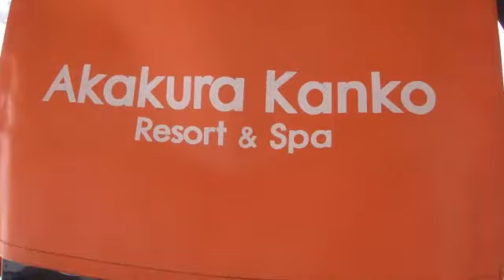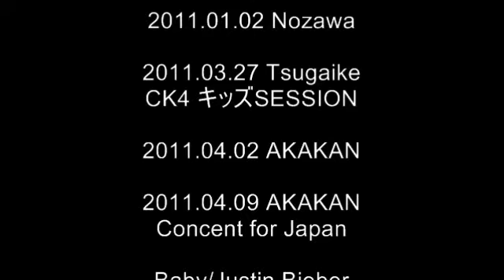2010-2011 NOZAWA,TSUGAIKE,AKAKAN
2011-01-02 NOZAWA,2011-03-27 TSUGAIKE きっずSESSION,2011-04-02 AKAKAN,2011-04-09 AKAKAN Concent for Japan